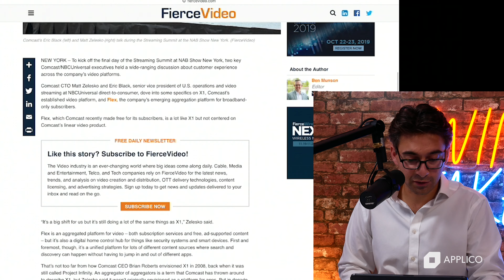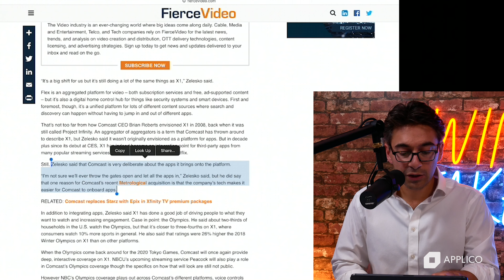Comcast Fake Flexes - How NOT to Do a Platform | Winner Take All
When asked about their video platform Flex at NAB Show New York, Comcast's CTO Matt Zelesko commented "I’m not sure we’ll ever throw the gates open and let all the apps in". Alex breaks down why he thinks this is the wrong approach to building a platform.

This is an excerpt from episode 37 of Winner Take All.